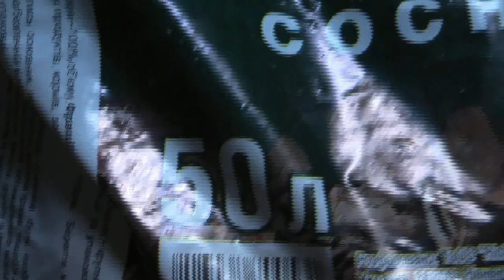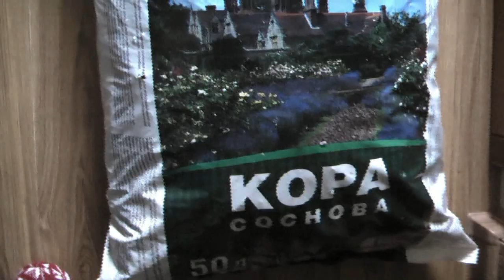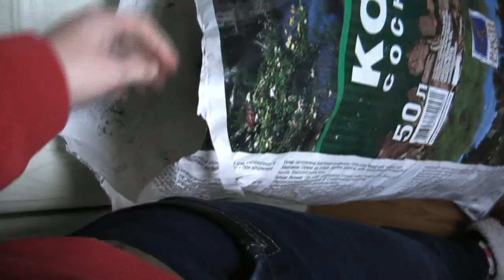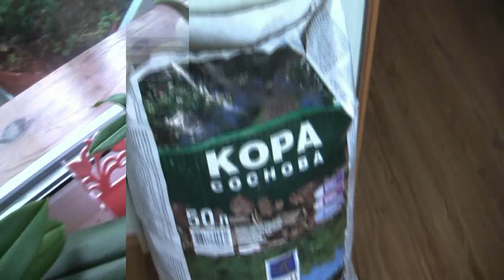50 л отменной коры для орхидей ❤ обработка коры ❤ Excellent bark for orchids ❤ шлюмбергера зацвела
Бурманский котенок носит игрушки в зубах ★ как котята пользуются когте точкой